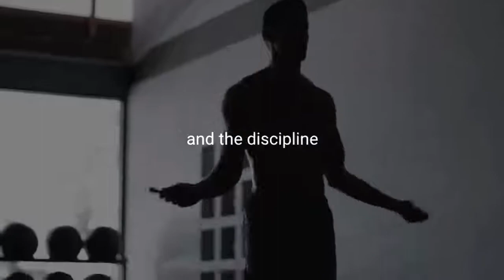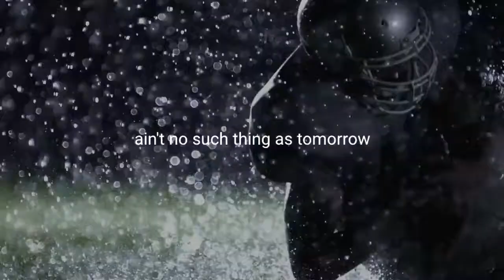Motivation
Motivation new